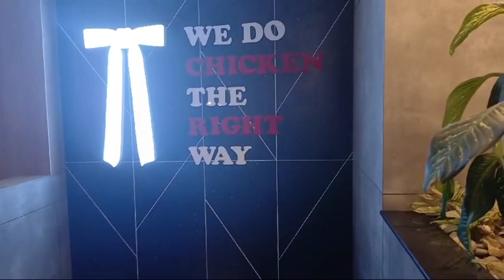azan family Enjoying KFC meals || A most popular food at KFC || KFC chicken 🍗KFC sunday special